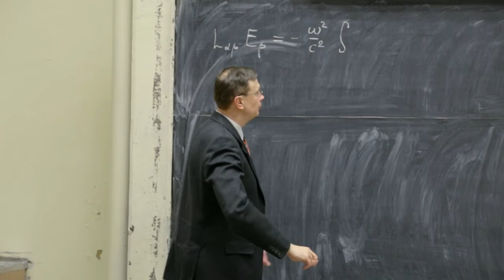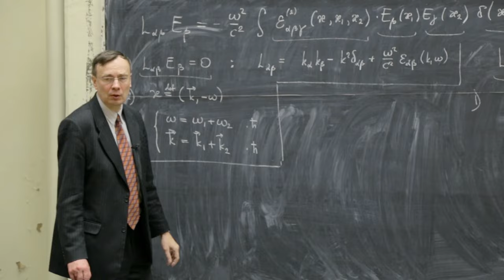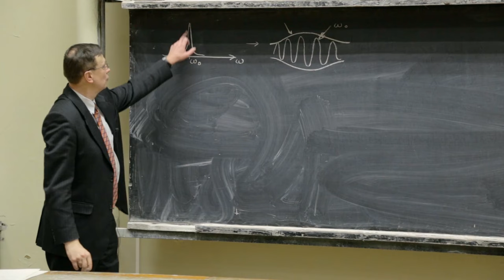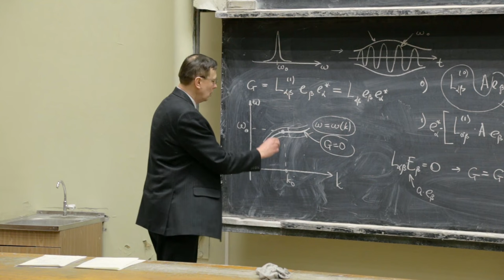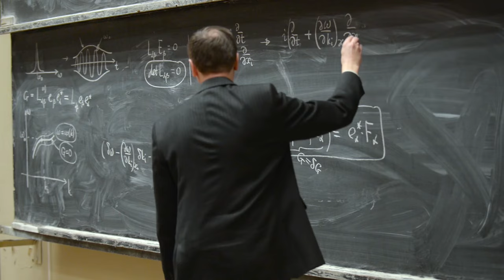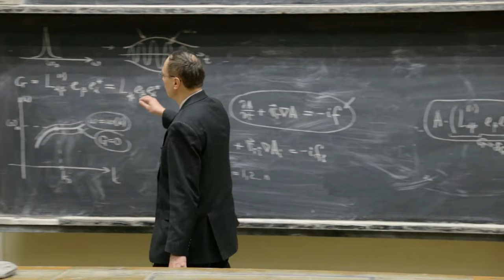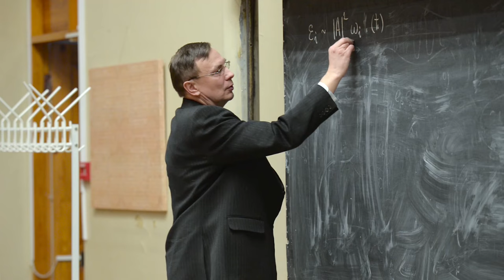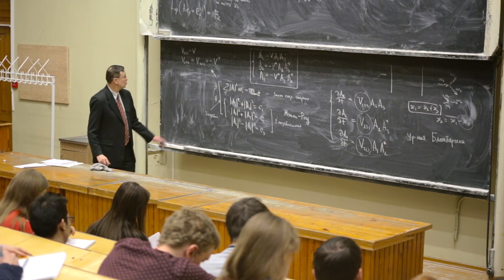Нелинейные процессы в физике сплошных сред. А. Д. Беклемишев. Лекция 2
Описание распространения волнового пакета с медленно меняющейся амплитудой в слабо-нелинейной среде. Уравнения Бломбергена для трёх волновых пакетов в резонаторе. Закон сохранения энергии и соотношения Мэнли-Роу.